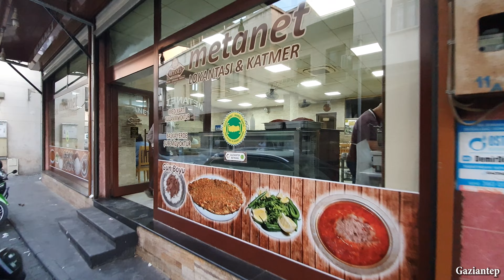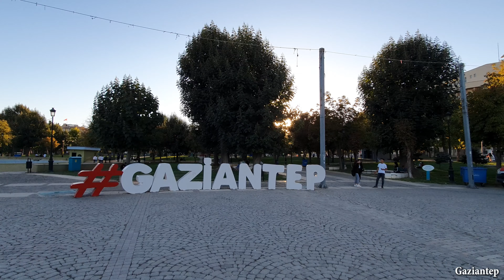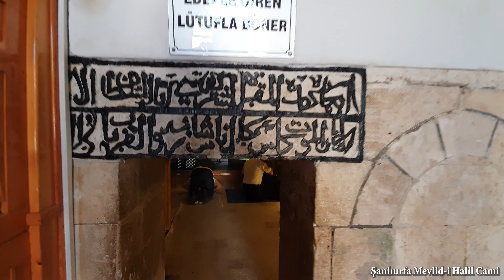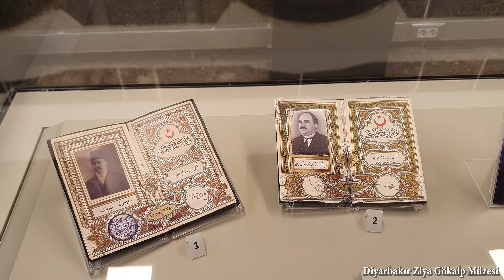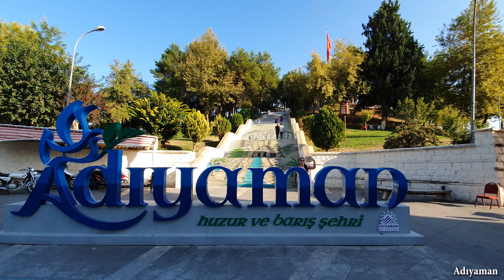Güneydoğu Turu - 9 Günde Güneydoğu'da Gezilecek Her Yer - GAP Turu Gezilecek Yerler - GAP Turu Vlog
Herkese Merhaba,
1 Ekim 2022 Cumartesi günü Gaziantep'den başladığımız Güneydoğu turumuza 9 Ekim Pazar günü Adıyaman'da noktayı koyduk. 9 günlük bu güzel turda Gaziantep, Şanlıurfa, Mardin, Diyarbakır ve Adıyaman ile birlikte 5 şehir görme fırsatımız oldu. Bu şehirlerin yan ısıra Halfeti, Harran, Midyat gibi önemli merkezleri de görmüş olduk.
Ankara çıkışlı bu turda kendi aracımızla toplam 3000 km yol yaptık ve farklı tecrübeler edindik. Çeşitli turlar ile de Gap Turu yapılabilir fakat sıkıştırılmış ve tempolu bir tur olur. Turlarla gelen insanlara farklı şehirlerde denk geldiğimiz oldu. Çoğu, keşke biz de sizin gibi istediğimiz yerde istediğimiz kadar vakit geçirebilsek diye hayıflanıyordu. Bu sebeple turdan ziyade iyi bir plan yapıp kendi aracınızla Güneydoğu Turu yapmanız daha iyi olacak. Bu arada tur boyunca sadece Öğretmenevi ve Polisevinde konaklama yaptık.
İlk gün Gaziantep’e varıp sabah erken vakitte beyran ın tadına baktık. Ne yalan söyleyim, her türlü sakatadı yememe ve eti sevmeme rağmen bana sabah sabah biraz ağar geldi. Ama öğlen Halil Usta da yediğimiz Küşleme ye diyecek yoktu. Gaziantep de; Gaziantep Kalesi, Emine Göğüş Mutfak Müzesi, Gaziantep Para Müzesi, Şahinbey Milli Mücadele Müzesi, Zeugma Mozaik Müzesi, Bey Mahallesi gibi birçok yeri gezmiş olduk.
Ertesi gün ilk durağımız Halfeti oldu. Burada bir tekne turuna katılıp Rumkale ve Savaşan Köyünü gördük. 1-1.5 saat süren müzikli ve keyifli bir turdu.
3. gün geziye Şanlıurfa Balıklıgöl ile başladık. Şanlıurfa Arkeoloji Müzesi ve Şanlıurfa Mozaik Müzesinin ardından Göbeklitepe’nin yolunu tuttuk. Oradan’da Harran’a geçerek Tarihi Harran Evlerini gördük. Aynı günün akşamında ise Sultanbey Konukevinde Urfa Sıra Gecesine katıldık. Bu arada sıra gecesi harika mutlaka sizde katılın.
Ertesi gün yola koyularak Mardin’e vardık. İlk durağımız Dara Antik Kenti idi. Oradan Deyrulzafaran Manastırına geçtik.
5. günün tamamını Mardin’e ayırdık. Mardin de gezilecek o kadar çok yer var ki! Kırklar Kilisesi, Mardin Ulu Cami, Zinciriye Medresesi, Kasımiye Medresesi, Mardin Yaşayan Müze, Şehidiye Cami, Latifiye Cami Mardin Müzesi bunlardan sadece birkaçı.
Ertesi gün Midyat’ın yolunu tutarak tura başladık. İlk durak Mor Gabriel Manastırı ve Mor Behram Manastırı. Öğleden sonrasını ise Midyat merkeze ayırdık. Midyat’a ayrı bir parantez açmak gerekir. O kadar kalabalık ve turistik bir yer ki!
7. gün sabah Diyarbakır Ulu Cami ile güne başladık. Daha sonra Hasanpaşa Hanı, Sülüklü Han, Dörtayaklı Minare, Meryem Ana Kilisesi, Diyarbakır Müzesi, Hz. Süleyman Cami, On Güzlü Köprü gibi birçok tarihi yer gezerek Diyarbakır Gezisini tamamlamış olduk.
8. gün ilk işimiz Nemrut Dağı’na tırmanmak oldu. Arsemia Antik Kenti, Kahta Kalesi, Cendere Köprüsü, Perre Antik Kenti derken yine gün bitti.
Son gün ise tekrar Gaziantep’ten Ankara’ya dönmek üzere yola çıkarak Gap Turumuzu tamamladık.
Güneydoğu Anadolu Turu
Güneydoğu Anadolu Gezisi
Gap Turu
Gap Vlog
Güneydoğu Tanıtım
Gaziantep Gezilecek Yerler
Halfeti Gezilecek Yerler
Şanlıurfa Gezilecek Yerler
Mardin Gezilecek Yerler
Midyat Gezilecek Yerler
Diyarbakır Gezilecek Yerler
Adıyaman Gezilecek Yerler
Gaziantep de Ne Yenir
Gaziantep Tanıtım
Gaziantep Belgesel
Gaziantep Gezisi
Gaziantep Turu
Gaziantep Turkey
Gaziantep Baklavası
Gaziantep Beyran
Gaziantep Yemekleri
Gaziantep Hayvanat Bahçesi
Gaziantep Katmer
Şanlıurfa Turkey
Şanlıurfa Sıra Geceleri
Şanlıurfa Balıklıgöl
Şanlıurfa Yemek
Şanlıurfa Lahmacun
Şanlıurfa Asbap Geceleri
Şanlıurfa Birecik
Şanlıurfa Belgeseli
Şanlıurfa Ciğer
Şanlıurfa Göbeklitepe
Şanlıurfa Gezisi
Şanlıurfa Gezi vlog
Şanlıurfa Halfeti
Şanlıurfa Halay
Harran Şanlıurfa
Şanlıurfa Müzesi
Şanlıurfa Ne Yenir
Peygamberler Şehri Şanlıurfa
Şanlıurfa İbrahim Peygamber
Şanlıurfa Sıra Gecesi
Şanlıurfa Tarihi
Şanlıurfa Türküleri
Şanlıurfa Tanıtım
Şanlıurfa Tarihi Yerler
Şanlıurfa Vlog
Halfeti Tekne Turu
Halfeti Drone Çekimi
Savaşan Köyü
Batık Şehir
Dara Antik Kenti
Eski Mardin
Mardin Sokakları
Mardin Evleri
Mardin Kiliseleri
Mardin Vlog
Mardin Gezisi
Mardin Turu
Mardin Ne Yenir
Mardin Sıra Gecesi
Mardin Turkey
Deyrulzafaran Manastırı
Midyat Drone
Mor Gabriel Manastırı Drone
Süryani manastırı
Mardin Midyat
Mardin Drone
Diyarbakır Tanıtım
Diyarbakır Belgesel
Diyarbakır Vlog
Diyarbakır Drone
Diyarbakır Ne Yenir?
Diyarbakır Sokakları
Adıyaman Gezilecek Yerler
Kahta Gezilecek Yerler
Nemrut Dağı
Adıyaman Tanıtım
Adıyaman Belgesel
Adıyaman Vlog
ilyas Uçar